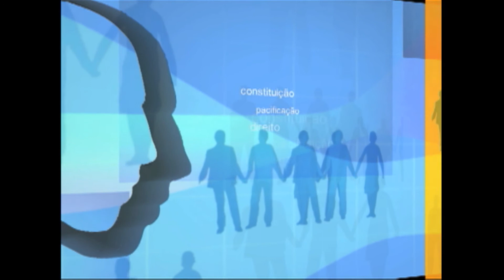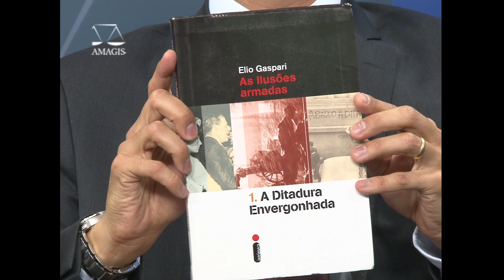PENSAMENTO JURÍDICO - Programa Julgar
O Pensamento Jurídico fala sobre o Programa Julgar, que foi criado com o objetivo de reduzir as taxas de congestionamento judicial nas Varas Criminais. Para falar sobre esse assunto, nosso convidado é o juiz substituto Daniel Cesar Boaventura, auxiliar de Belo Horizonte.